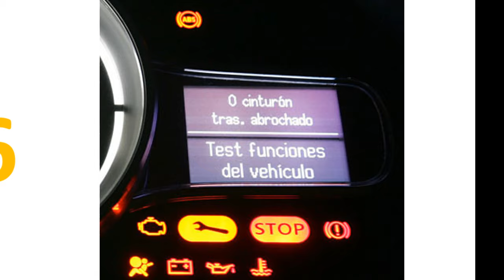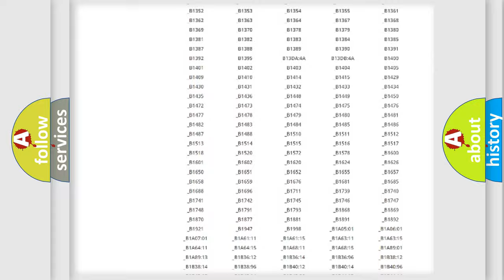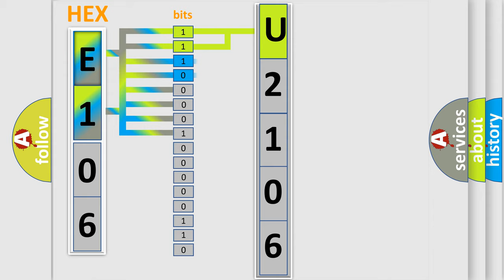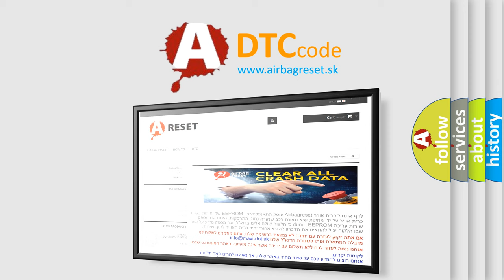DTC Saturn U2106 Short Explanation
Contents:
0:21 Basic DTC analysis according to OBD2 protocol standard.
1:48 Insight into programming
2:58 A diagnostically understandable description of the Diagnostic Trouble Code
3:05 Basic error definition

Make:
Saturn
Code:
U2106
Definition:
XBW Rule Violation
Description:
The Module detects an sudden deceleration or acceleration induced externally or a DTC in another Module.
Cause:
DTCS IN OTHER MODULE(S)IGNITION CYCLEBRAKE SYSTEM FUNCTIONALITYDRIVING CONDITIONS OR ACCIDENT OCCURRED